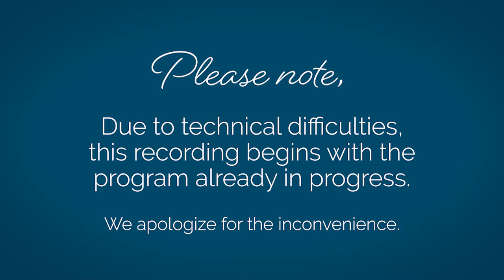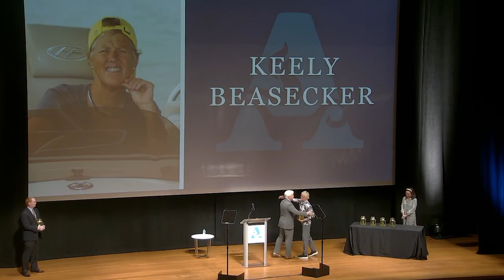2022 State of the City Address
Auburn Mayor Ron Anders delivered the fourth annual State of the City Address on Nov. 16 at the Jay and Susie Gogue Performing Arts Center.